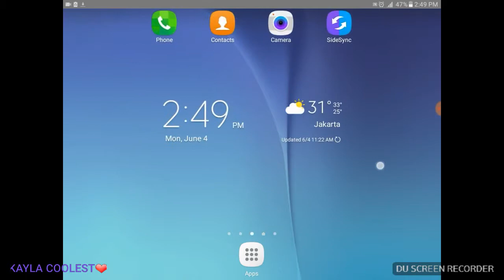June 4, 2018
INSTAL DU RECORDER FOR YOUTUBERS THAT CANT ANIMATE A RECORDED GAMING VIDEO!

Following me on instagram would be helpfull!